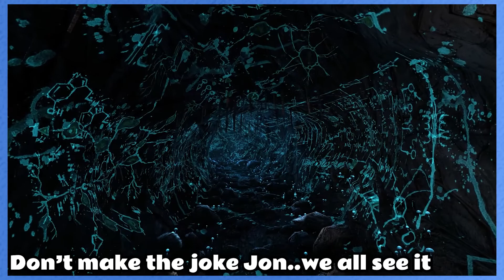Into the Cave of Wonders | Dear Esther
There is something going on with this island in Dear Esther and we are going to find out!

Let's play Dear Esther with Jon (@itsjonbox) and Rose (@rogue9rosie) on the PC!

A huge thank you to our editor Brian, you can find him